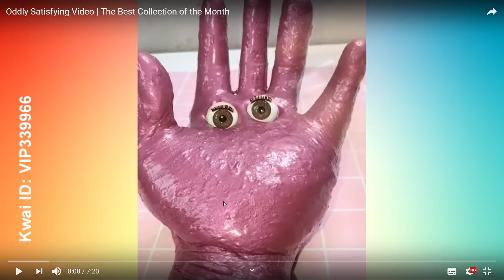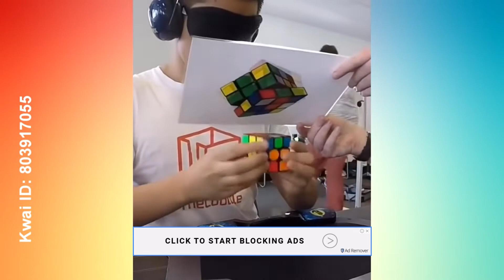Try Not To Say WOW (IMPOSSIBLE)!!!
Hey my beautiful and awesome Kel Kels thank you all so so so so soooo much for watching this video Thank you!